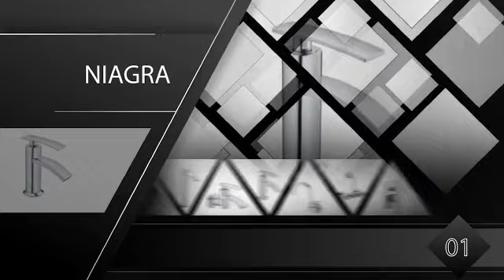Corsa Bath Fittings | MOUTH OPERATED AND SENSOR TAPS : corsabath.in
We serve as the manufacturer and supplier of Luxurious Bath Fittings. Our products are developed using accurate metal compositions and advanced manufacturing techniques, which ensure the quality, durability and credibility of our range. Further, we also offer our products in various customized speculation as per the requirements of our clients and industrial application fo the products.

Futures Bath Products Pvt. Ltd.